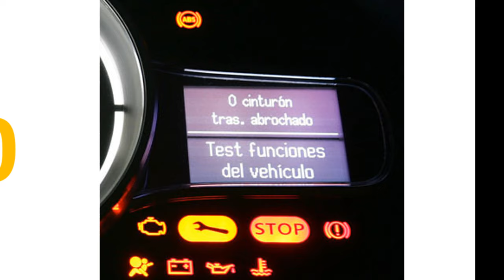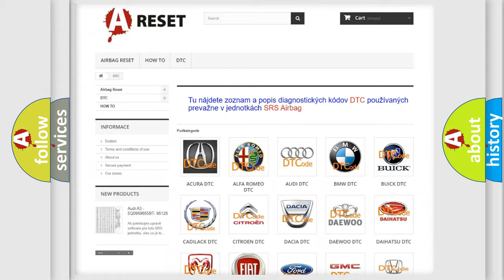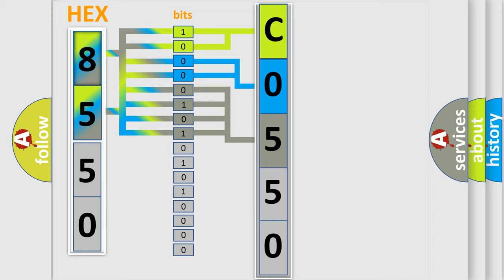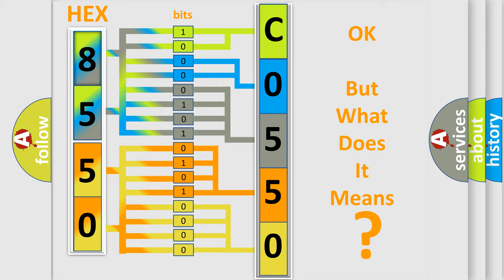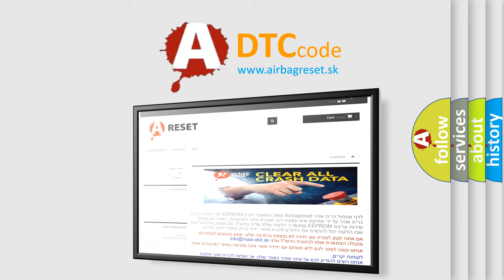DTC GMC C0550-39 Short Explanation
Contents:
0:21 Basic DTC analysis according to OBD2 protocol standard.
1:48 Insight into programming
2:58 A diagnostically understandable description of the Diagnostic Trouble Code
3:05 Basic error definition

Make:
Code:
C0550 39
Definition:
F-CAN Malfunction (PCM-SH-AWD Control Unit)
Description: